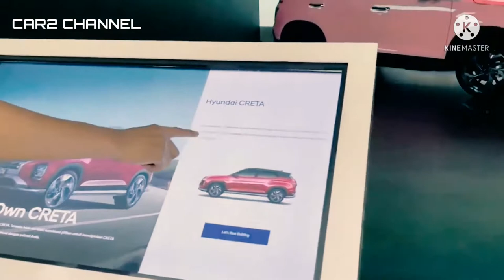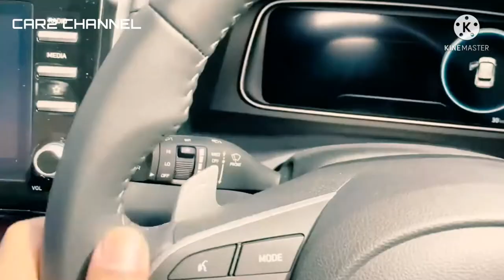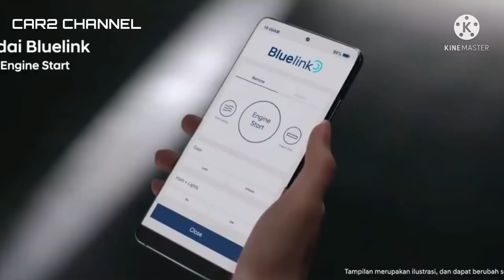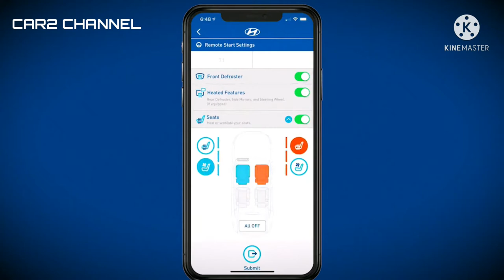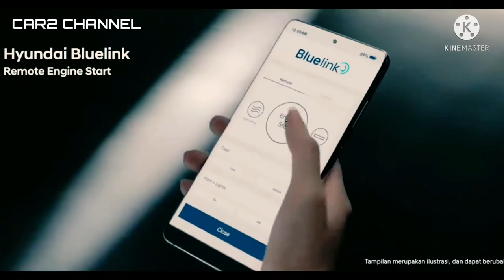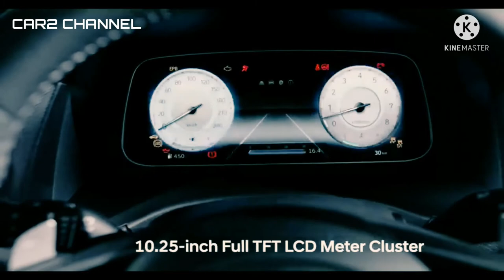Promo Mobil Baru Hyundai Creta